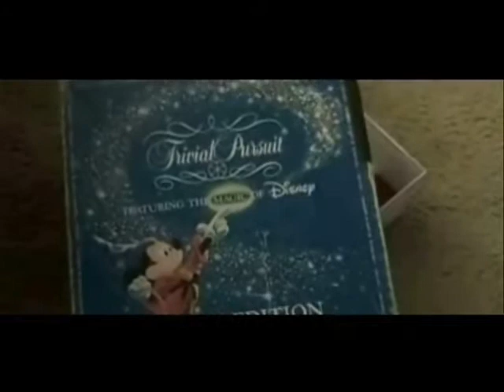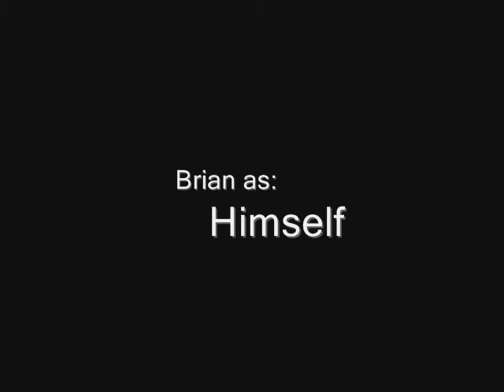The Strangers Parody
Starring:
Harry
Joe
Brian
Jake(Voice)